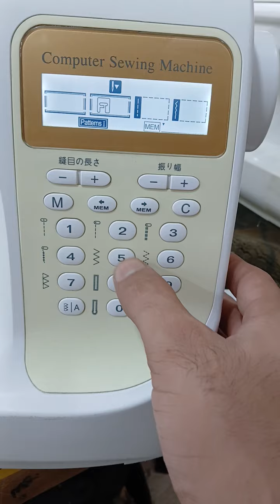singer japani sewing machine